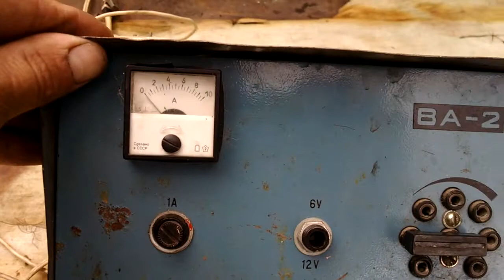Ремонт автомобильного зарядного устройства ВА-2. Не включается.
Ремонт зарядного устройства для автомобильного аккумулятора ВА 2. Не включается.
Разборка
Диагностика
Ремонт